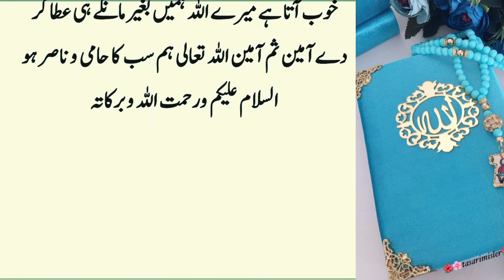Wazifa for hajat❗ Kamyabi Ka Wazifa❗Rizq Ka Wazifa❗ Aulad Ka Wazifa❗darood Paak ka wazifa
Wazifa for hajat | Kamyabi Ka Wazifa | Rizq Ka Wazifa | Aulad Ka Wazifa | Wazifa | darood pak ka wazifa
your Searching
Tariq Jameel
Tariq Masood
Mufti Kaleem Hanfi
Salman Azhari
Maududi, Shorts
Reels, Status
Spotlight
Molana tariq jameel shake hand
molana tariq jameel dawat khusra
molana tariq jameel haqeeqa
molana tariq jameel exposed
molana tariq jameel shake hand with girl
life of molana tariq jameel
latest molana tariq jameel
molana, tariq
jameel
Ummat ban ke deobandi bano
Tariq Jameel expose
Dushmane Rasool,
Expose
Be hay Tariq Jameel
Viral video
Tariq Jameel ki gustakhi
qari muhammad ilyas
How convince someone for every purpose
Kisi se be baat manwane ka 100% Kamyab Wazifa
Baat manwane ka Wazifa
Kisi ko kabu karne ka Wazifa
apni har baat manwane ka Wazifa
convince someone for every purpose
someone convince for every purpose
wazifa to convince someone for every purpose, har baat manwane ka Wazifa
100% Baat manwane ka Wazifa
Wazifa
Convince someone for purpose
Baat manwana
Aulad Ko Farmabardar Bnany Ka Wazifa
Nafarman Aulad ky Liye Wazifa
zidi bachy wazifa, bachy ky rona
bachy ka drna
bacha tang karta hai
bacho ko qabo karny ka wazifa
bacha bhout rotaa hai wazifa
aulad farmabardar kesy banye
achi aulad kesy banye
islamic speech
qarz se nijat ka darood
qarz ki dua
qarz ka wazifa
qarz ki adaigi ka wazifa
qarz utarne ka wazifa
ek qarz daar ka kissa aur darood e pak, maulana
abdul
habib
attari
bayan 2022,
abdul habib attari latest bayan
abdul habib attari bayan 2022
abdul habib attari new bayan today
habib attari
maulana abdul habib attari youtube channel, qarz dar ka waqia